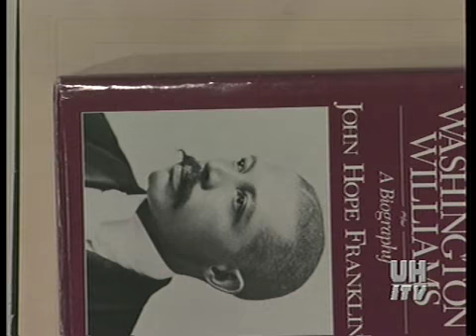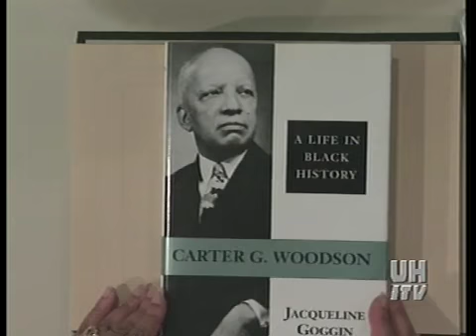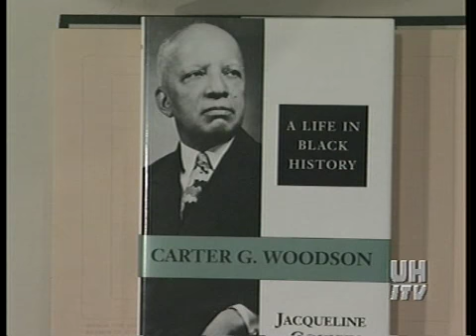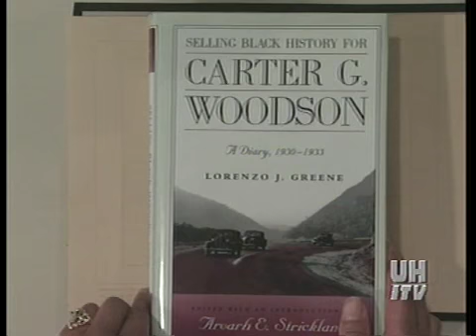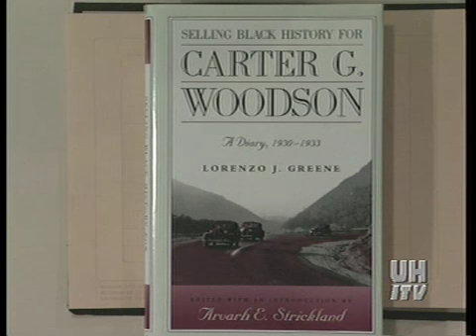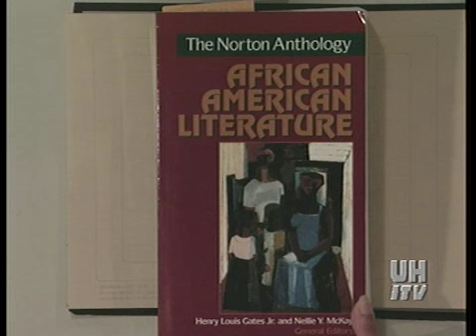AMER 3300 LECTURE 14B